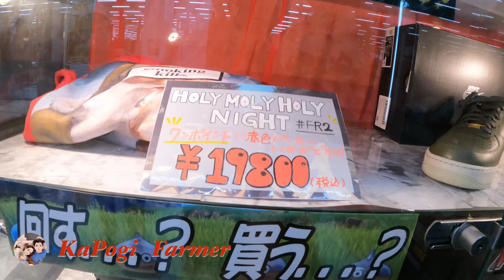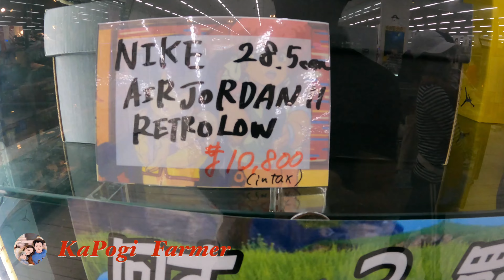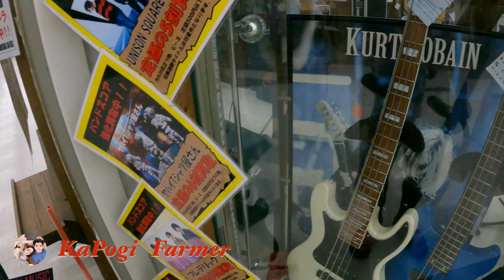Pinaka Malaking Basurahan Ng Japan (2022) | Dumpster Diving | KaPogi Farmer